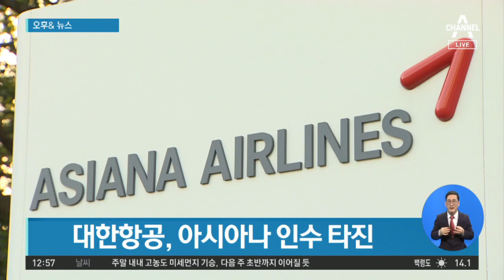오늘부터 ‘노(NO)마스크’에 10만 원 外 | 뉴스A 라이브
오후& 뉴스입니다.

1. 오늘부터 다중이용시설에서 마스크를 쓰지 않았다가 적발되면 최대 10만 원의 과태료가 부과됩니다. 망사형과 밸브형 마스크, 스카프 등은 마스크 착용으로 인정되지 않고 입과 코를 완전히 가리지 않아도 과태료 부과 대상이 됩니다. 만 14세 미만과 스스로 마스크를 착용할 수 없는 사람 등은 예외입니다.

2. 대한항공을 보유하고 있는 한진그룹이 아시아나항공 인수를 타진하는 것으로 알려졌습니다. 이에 대해 아시아나항공 채권은행인 산업은행은 "검토 중이지만 확정된 건 아니다"라고 밝혔습니다. 인수가 성사되면 세계 10위권 초대형 항공사가 탄생하게 됩니다.

3. 고위공직자범죄수사처장 후보 추천위원회는 오늘 회의를 열고 예비후보 10명이 제출한 각종 신상 자료를 검증하고 있습니다. 여당과 정부 측은 오늘 후보를 2배수로 압축하자는 입장인 반면, 야당은 비공개 면접 등 추가 검증을 주장하는 것으로 알려졌습니다.

4. 프로야구 플레이오프 3차전에서 KT가 두산을 5대2로 꺾고 첫 승을 거뒀습니다. 4차전 경기는 오늘 저녁 열립니다. 한국시리즈 진출에 1승을 남겨둔 두산에선 유회관이, 반격에 나선 KT에선 배제성이 선발로 등판합니다.

〈평일〉
08시 00분 라디오쇼 정치시그널 (유튜브 라이브)
08시 50분 김진의 돌직구 쇼
10시 20분 김진의 더라방 (유튜브 라이브)
12시 00분 뉴스A 라이브
15시 50분 강력한 4팀
17시 20분 뉴스TOP10
19시 00분 뉴스A

〈주말〉
12시 00분 토요랭킹쇼·뉴스A 라이브
17시 40분 뉴스TOP10
19시 00분 뉴스A